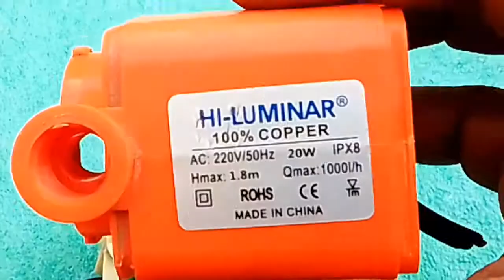How to make water pump with DC motor at home |Diy water pump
How to make miniature pump with DC motor at home | Diy water pump

How to make a water pump from motor at home | awesome idea

How to make a water pump from dc motor at home

How to make mini water pump with dc motor science project
#3.7vdcmotorwaterpumpkaisebanaye

How to make miniature pump with DC motor at home

invention mini science project,mini craft, matchstick craft, matchbox ideas, electronic mini project, cardboard craft ideas, magnet idea,and DC motors such as boats cars, plane, fans,waterpump, vehicles build some things from plastic bottles can foam, cardboard etc how to reuse or recycle materials.

    Making simple and easy things.